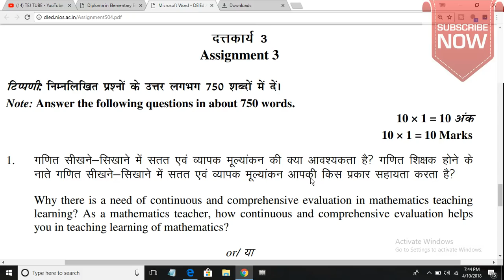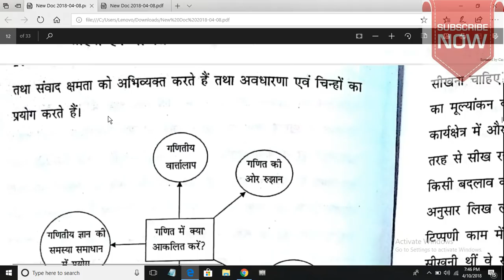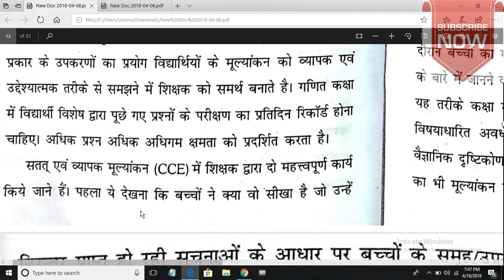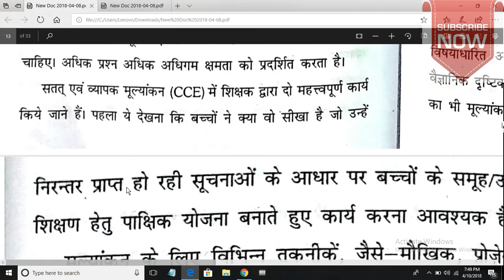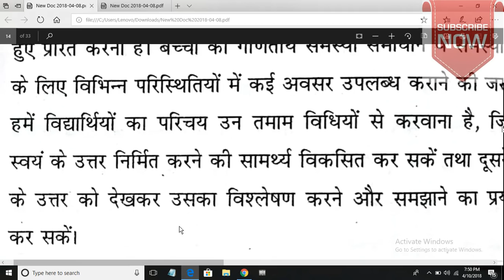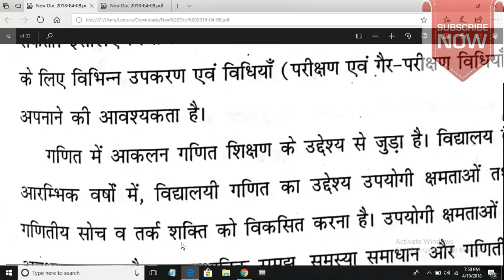D.el.ed Course-504 Assignment-3 Question-1 In Hindi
PDF

WATCH THIS VIDEO TO KNOW HOW TO WRITE THE ASSIGNMENT FROM WHERE AND ON WHICH PAPER